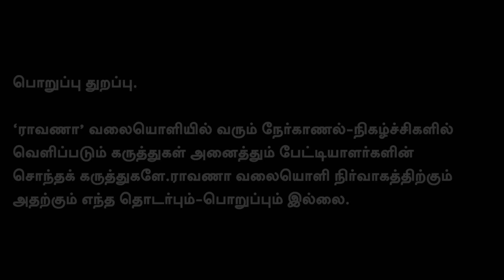Don't Miss it ''Exclusive'' | For Tamil Youngsters | Status of Tamils ​​in Government Jobs | TNPSC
நமது ராவாணா...

கணக்கு பெயர்: RAAVANAA MEDIA FOUNDATION
வங்கியின் பெயர்: UNION BANK OF INDIA
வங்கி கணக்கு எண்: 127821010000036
IFS Code: UBIN0912786

நன்றி!

என்றும் நட்புடன்,
பா.ஏகலைவன், பத்திரிகையாளர்.